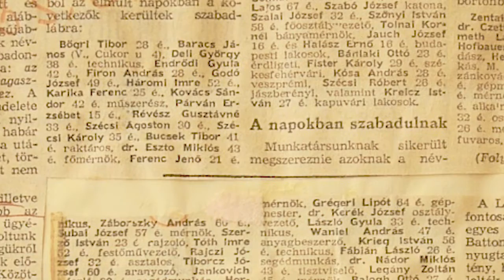1956-os forradalom Roma Hőse Fátyol István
Ma van a  Nemzetközi Roma Nap Április 8.